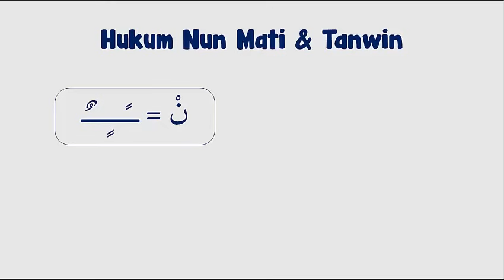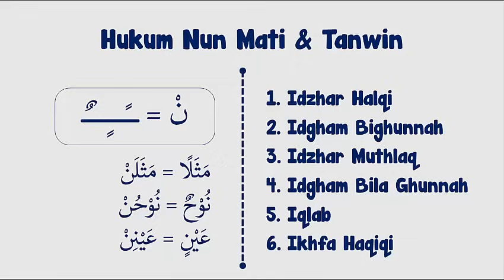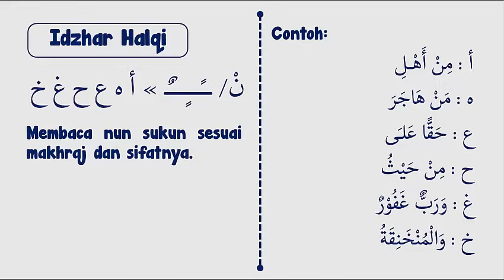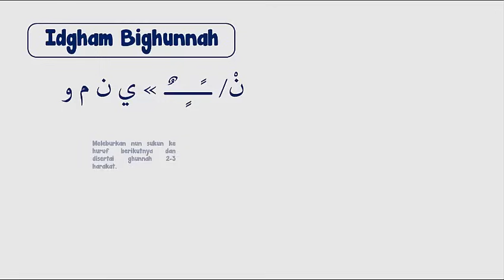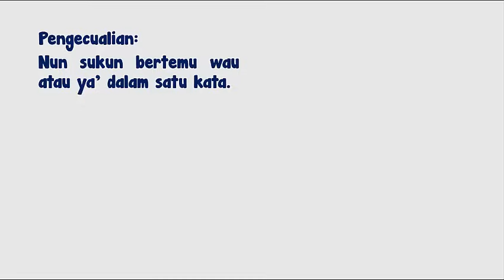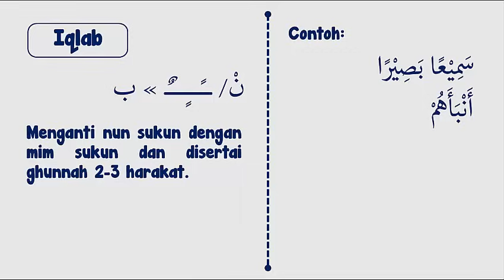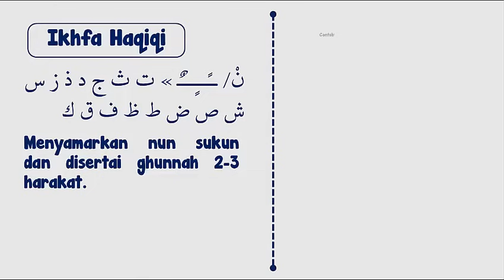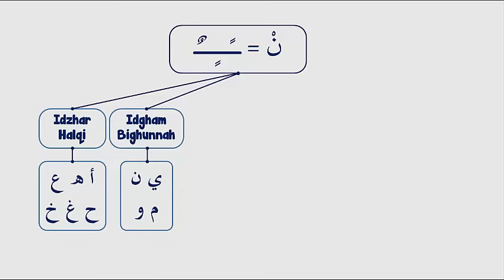Hukum Nun Mati Dan Tanwin (Idzhar, Idgham, Iqlab, Ikhfa') | Tajwid Mudah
Maaf, ada salah sebut. Idgham bighunnah disebutnya idgham bila ghunnah. 🙏🙏🙏
  / hahuwa_mol
  / tatung_mustari
  / almustari
  / hahuwamol